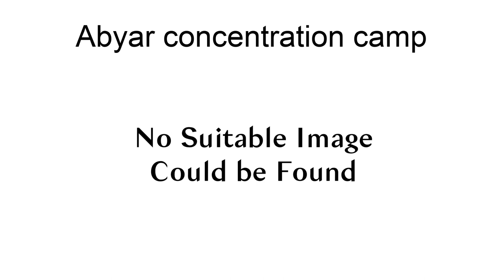Abyar Concentration Camp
The Abyar concentration camp was an Italian concentration camp established in Abyar in the Italian colony of Libya during the Pacification of Libya that occurred from 1928 to 1932. The camp is recorded as having a population of 3,123 people.The conditions of the prisoners were considered "normal" by the Red Cross in 1932.